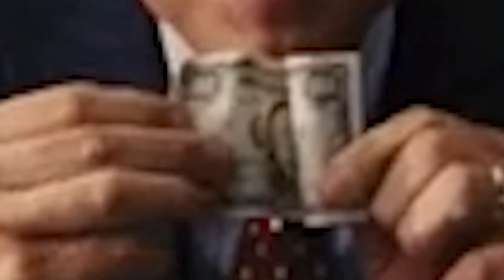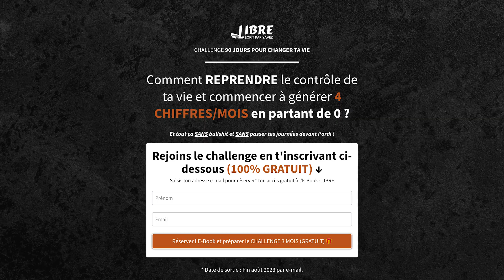2 MINUTES Pour Transformer Ta VIE | La LIBERTÉ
🕊️ ━━━  LA LIBERTÉ  ━━━ 🕊️

N'as-tu jamais réfléchi à... pourquoi ?

Pourquoi est-ce que ce type peut conduire une Ferrari ?

Pourquoi est-ce que ce type peut voyager en jet, loger dans les plus beaux hôtels et dîner avec les plus belles femmes ?

Bien sûr, certains sont nés chanceux...

Mais qu'en est-il des autres ?

As-tu déjà considéré celui qui est parti bien plus bas que toi et qui aujourd'hui peut s'offrir tout ce qu'il veut ?

Nous sommes en 2023 !

Ce qui était impossible il y a encore quelques années est désormais possible.

Tout cela grâce à un outil : Internet.

Ahhh, Internet... Un outil à la fois merveilleux et complexe.

Son usage dépend entièrement de qui l'utilise.

C'est ton choix.

Tu peux l'utiliser comme 99% des gens et vivre une vie monotone enfermé derrière ton écran.

Ou tu peux apprendre à l'utiliser pour transformer ton quotidien et découvrir des expériences que tu n'aurais jamais pu espérer vivre !

Je suis là pour t'apprendre à l'utiliser de cette manière.

🧠 ━━━  ASTUCES  ━━━ 🧠

Tu veux démarrer ton activité sur le net ?
Voici quelques réferences sympa à connaître :

➜ - 20% avec le code : YAVEZ20